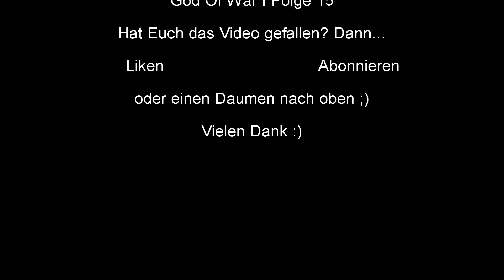God Of War #15 Pandoras Büchse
Der Tempel ist abgeschlossen, und dann das? Ist das Euer Ernst?

Wenn Euch das Video gefallen hat, würden wir uns sehr darüber freuen, wenn Ihr uns unterstützt und uns helft, dass Video zu verbreiten (Liken/Teilen/etc.)

Unser Equipment:
Elgato Gamecapture HD
HD PVR 2 Gaming Edition
ELEGIANT Mikrofonhalter
Behringer Kleines Mischpult
Minisky Kondensator Mikrofon
GoPro Hero 4 Silver
Soft Digits GoPro Zubehör
GoPro Stativ
GoPro Teleskopstange
Teorder HDMI Konverter